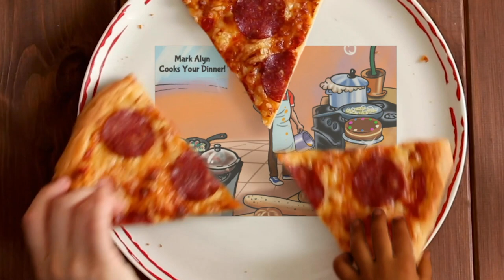Mark Alyn Cooks w/ Award-Winning Chef Kirsten Dixon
Chef Kirsten Dixon is making Alaska the new food capital of the world. Her award-winning book "Within The Wild" is packed with amazing recipes featuring a wide variety of ingredients. Chef Kirsten directs Mark in making Shrimp Honey Puffs (wow - are these good).

Shrimp Honey Puffs
Ingredients -
Vegetable oil for frying
6 tablespoons unsalted butter
1 cup chicken stock
1 tablespoon sea salt
1 ½ cup bread flour
4 eggs
¼ cup Parmigiano-Reggiano cheese, grated (plus extra for dusting)
¼ cup cilantro
½ pound shrimp, minced
1/2 cup honey, heated

Add the vegetable oil to an electric deep fryer or a deep-sided saucepan about halfway up. Bring the oil to 350℉.

In a heavy-bottomed saucepan, combine the butter, chicken stock, and salt and bring this mixture to a boil. Remove the saucepan from the heat and add in the bread flour. Using a sturdy wooden spoon, stir until the dough is formed and is smooth and shiny. Return the pan to the heat and stir constantly until the mixture comes away from the sides of the pan, about two minutes.

Add in the eggs, one at a time, mixing thoroughly after each addition. Add in the grated cheese, pepper to taste, and the minced cilantro. Fold in the shrimp.

Drop the dough by tablespoons into the hot oil. Remove the puffs with a slotted mesh spoon after two to three minutes and golden brown. Drain the puffs on paper toweling. Sprinkle with salt and the extra cheese and drizzle the hot honey over the puffs.
Makes 24 puffs.